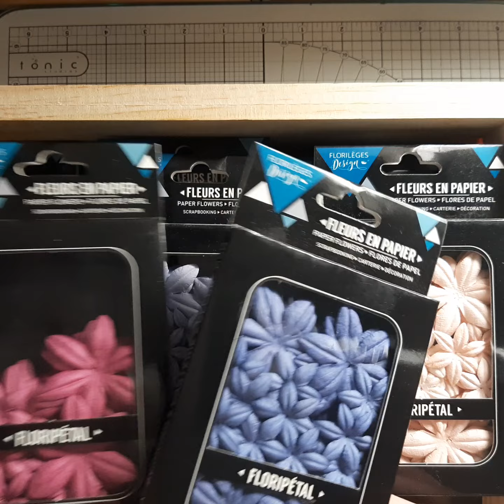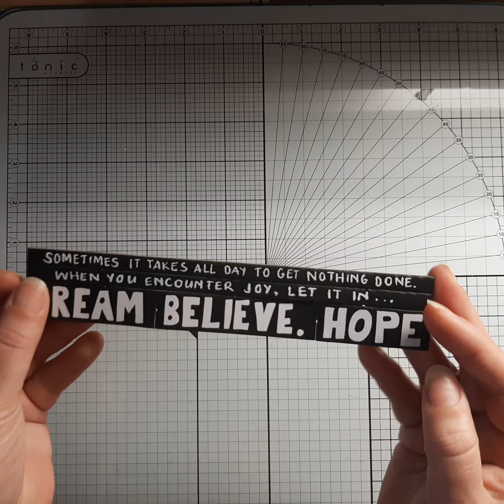Ouverture calendriers de l'avent Jour 8